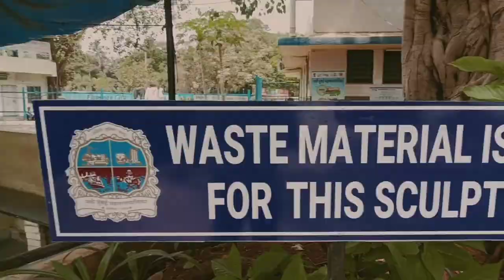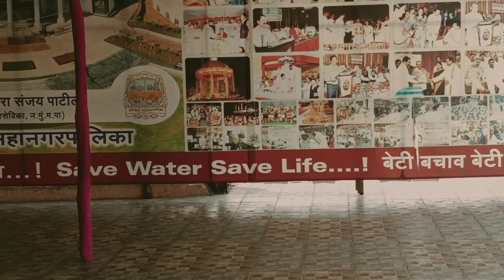once upon a day❤️❤️❤️👌👌👌💯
Mumbai Vlog
Mumbai Street